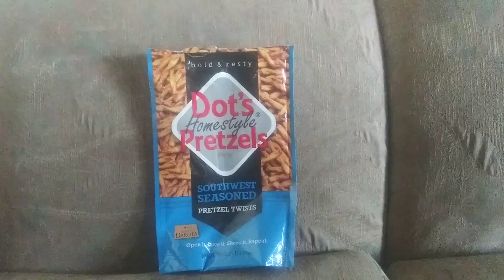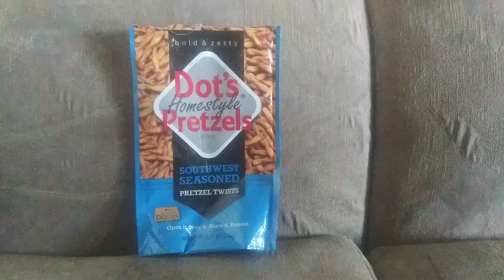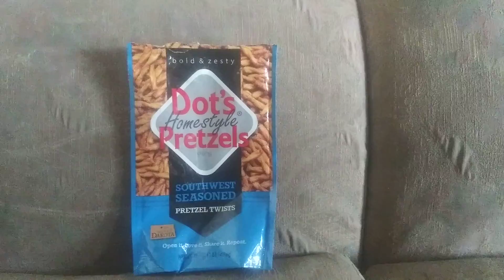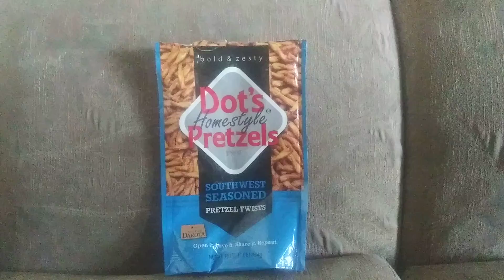Crunch Time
Perhaps Mr Pretzel might date this creator. I bet 95% of you wont get that reference.